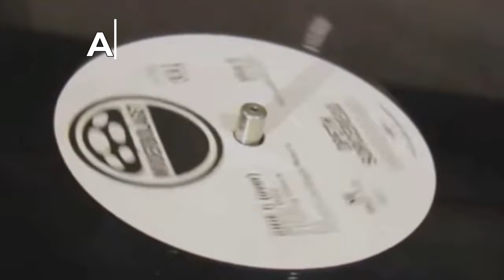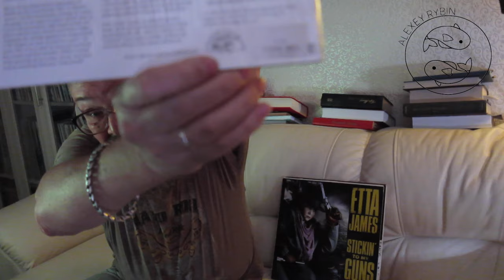Алексей Рыбин про Albert Collins - Ice Pickin'